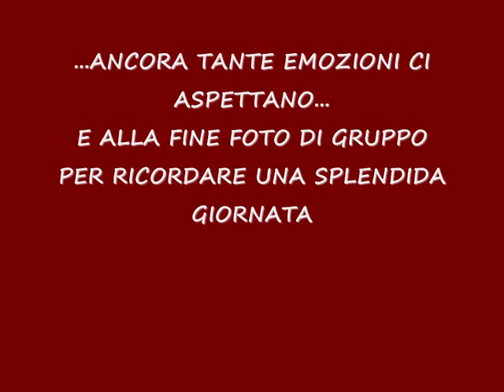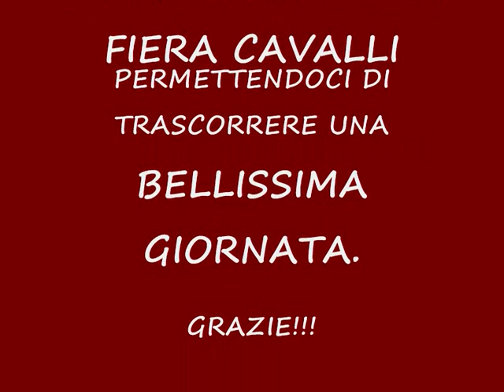FIERACAVALLI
ICSGI - Scuola dell'Infanzia di Bolca - Verona, Fiera Cavalli 2013